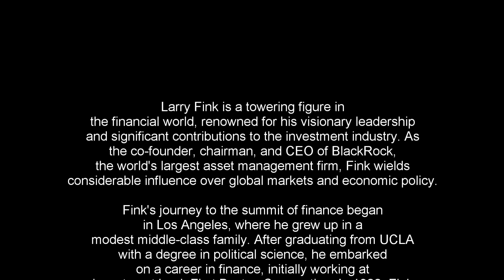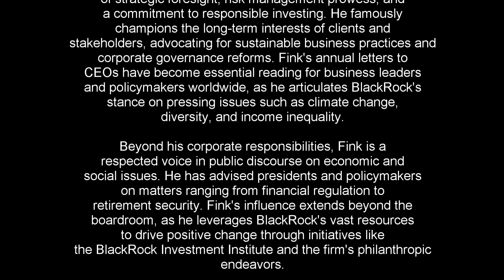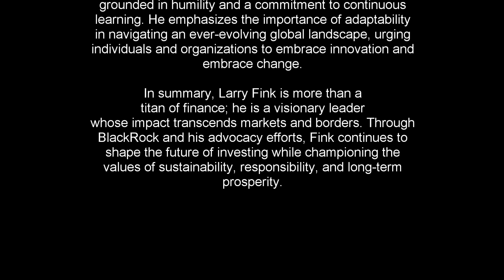Larry Fink: A 3 Minute Summary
Welcome to Snap Summaries, where we provide concise summaries for busy individuals seeking personal growth and productivity hacks! In this video, we'll be sharing a quick and engaging 3-minute summary on the topic of "Larry Fink". If you're intrigued by finance, leadership, and the pursuit of lasting impact, this summary is for you!

Summary:
Larry Fink, the visionary leader behind BlackRock, has revolutionized the investment landscape. From humble beginnings to global influence, Fink's commitment to responsible investing and long-term prosperity sets him apart. Discover his journey and impact in this captivating summary.

✅ Key Takeaways:
1️⃣ Embrace responsible investing for sustainable growth.
2️⃣ Advocate for corporate governance reforms and diversity.
3️⃣ Lead with strategic foresight and humility.
4️⃣ Drive positive change through innovation and adaptability.
5️⃣ Champion the values of sustainability and long-term prosperity.

Whether you're an investor, business leader, or curious mind, Larry Fink's story offers invaluable insights into the intersection of finance and social responsibility. Don't miss out on learning from one of the most influential figures in the financial world!